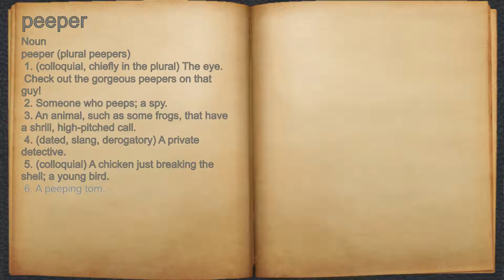What does peeper mean?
A spoken definition of peeper.

Intro Sound:
Typewriter - Tamskp